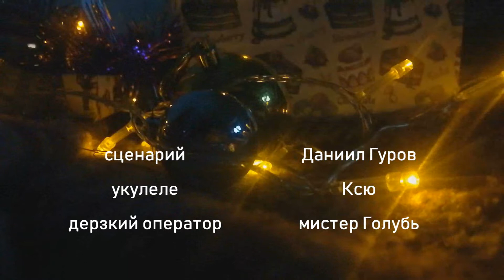Химия на минутку #001: Почему шарфы такие тёплые?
Решил попробовать новый формат - за одну минуту (а по факту даже меньше) показать химическую основу мира. В этом видео рассказываю о том, почему шарфы тёплые.

Эта рубрика не относится к моему курсу химии, но, возможно, станет хорошим дополнением.

Пишите свои замечания в комментариях, не забывайте делиться видео с друзьями-знакомыми-близкими и вглядывайтесь в мир